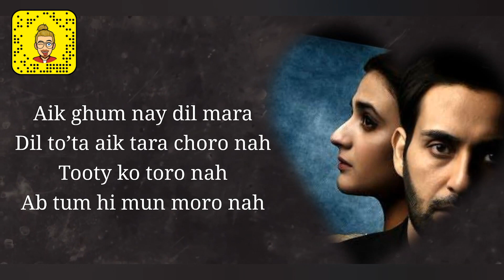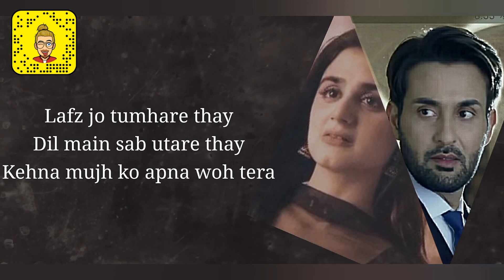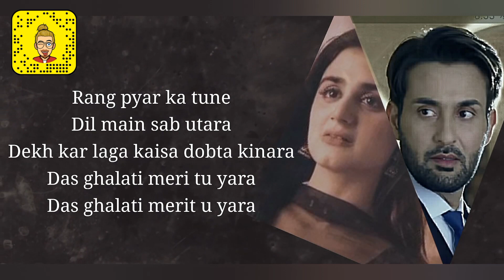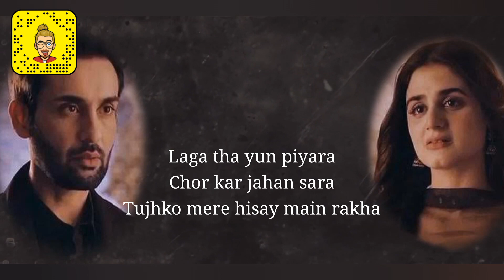Das Ghalati Meri Tu Yara Lyrics Nabeel Saukat New Galti Song 2020 Ost Ghalti Ary Digital OST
Ghalati Song Lyrics

Aik ghum nay dil mara
Dil to’ta aik tara choro nah

Tooty ko toro nah
Ab tum hi mun moro nah

Dekh hara huwa dil phir hara
Das ghalati meri

Das ghalati meri tu yara

Lafz jo tumhare thay
Dil main sab utare thay
Kehna mujh ko apna woh tera

Pal who sath ka tera
Lams hath ka tera
Mera hoke rehna woh tera

Rang pyar ka tune
Dil main sab utara

Dekh kar laga kaisa dobta kinara

Das ghalati merit u yara

Laga tha yun piyara
Chor kar jahan sara
Tujhko mere hisay main rakha

Zindagi ka mela hai
Dil mera akela hai
Sath do qadam na chal saka

Roh raha hai ankhon mein
Khuwab ye bichara

Jeen bhi nah diya kiyun
Aur nahi mara

Bas ghalati merit u yara